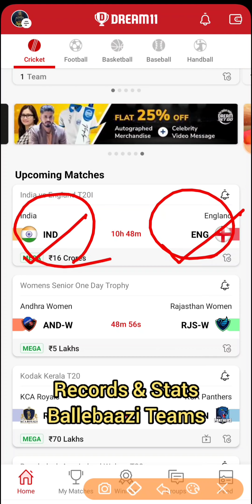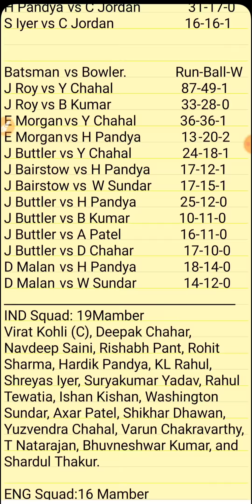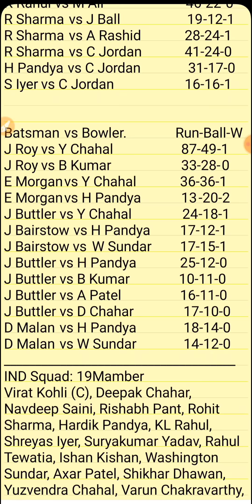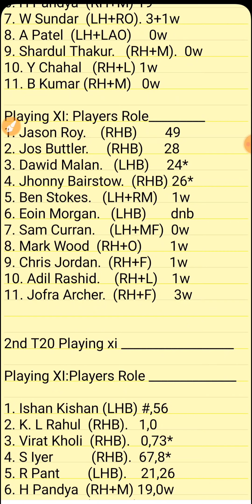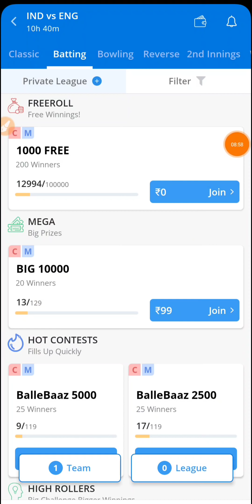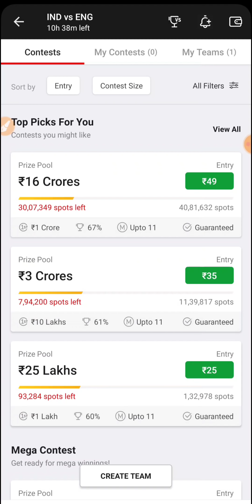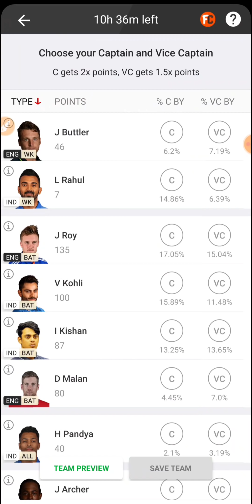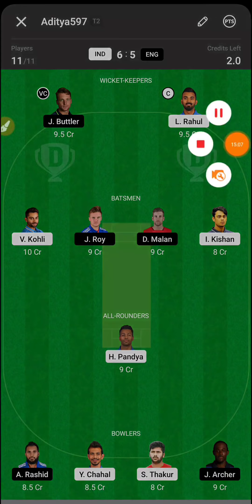IND vs ENG Dream11 Team | India vs England Match Prediction | IND vs ENG Today T20 Match Dream11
AboutThis video
Hello Dosto is video me maine aapko IND vs ENG ki Dream11 Team Prediction ki hai jisme aapko Head 2 Head ke Records , Playing xi ,Pitch Report ye sab bataya hai or Dream11 ki Fantasy Teams di hai , Ummid hai aapko ye Video Pasand ayega .
IND vs ENG T20I Dream11 Prediction |  Player Stats and Records

Time: 7:00 PM (IST) / 10:00 PM (GMT Prev. Day)

Current Stats _____________
India- W, L,L,W,W
England -L,W,W,W,W

H2H Stats: IND vs ENG

Total Matches Played: 16
IND Won: 8
ENG Won: 8

इस Match की पूरी जानकारी आपको वीडियो में दी गई है ।

Telegram Channel की लिंक नीचे वीडियो के Discription में दी गई है , उसको जरूर चेक कीजिये 👍 Like अभी तक नही किया तो Like जरूर कर दिया करे ।

DREAM11 DREAM11 PREDICTION, DREAM11 TEAM, dream 11 team prediction, fantasy cricket, MATCH PREDICTION, Playing11 Prediction Dream 11

This os just a prediction of our experts based on their knowledge and experience so use this as a guide and create your own dream11 team

IND vs ENG Dream11 Team | india vs england T20 Match | IND vs ENG Today Dream11